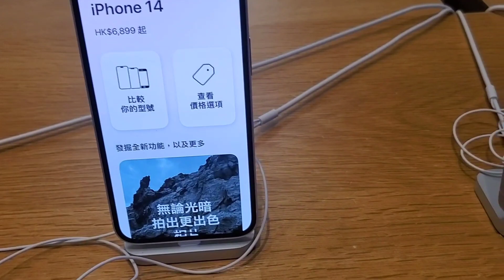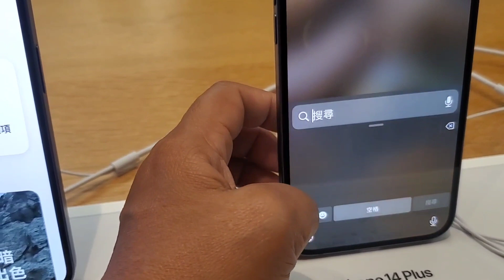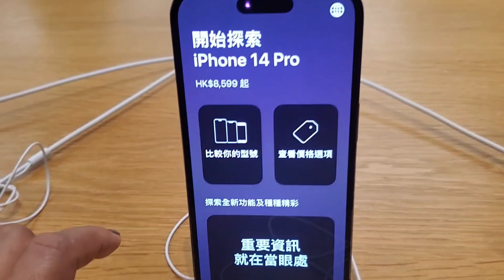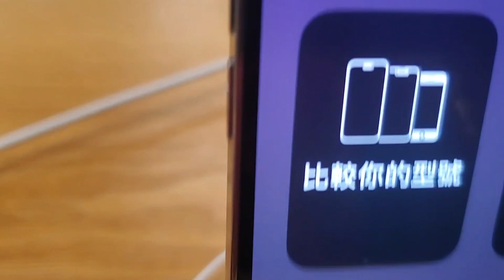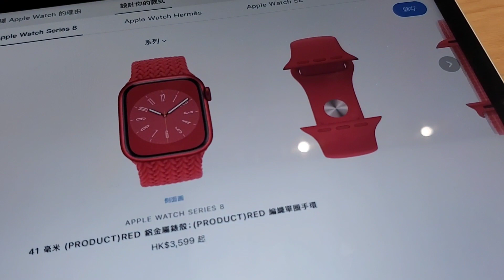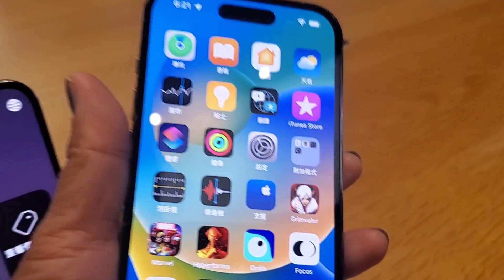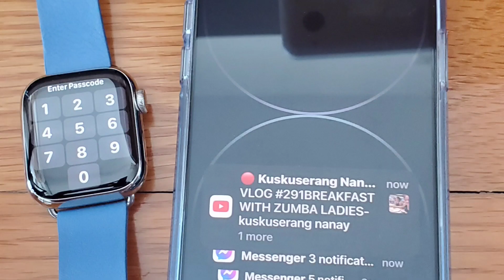VLOG #302 IPHONE & IWATCH HUNTING-kuskuserang nanay